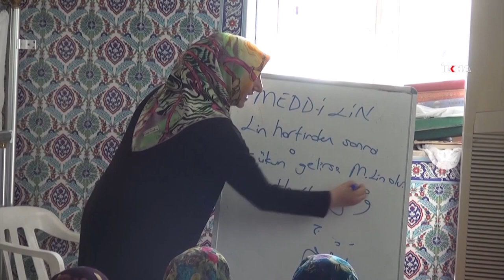"Çocuklarınızı camilerle buluşturun"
Velilere çağrıda bulunan Batman İl Müftüsü Turgut Erhan, çocukların gönül dünyalarının doyurulması için ellerinden tutulup camilere götürmeleri gerektiğini söyledi.

Değerli İzleyicilerimiz;

TÜKÇE

KÜRTÇE

ARAPÇA

İNGİLİZCE

FARSÇA

SORANİ